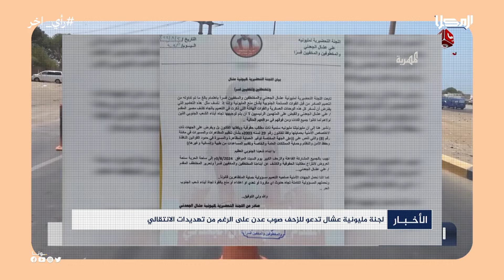رأي آخر | ماذا يحدث في عدن؟